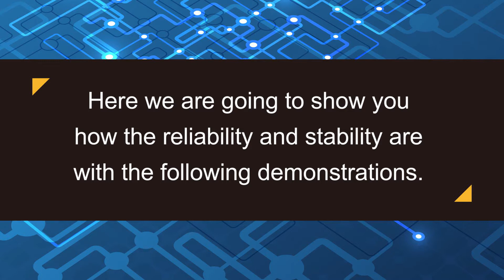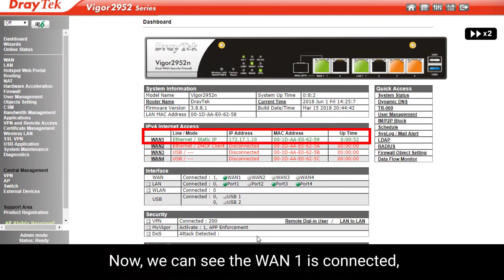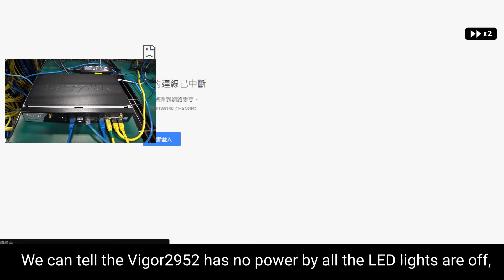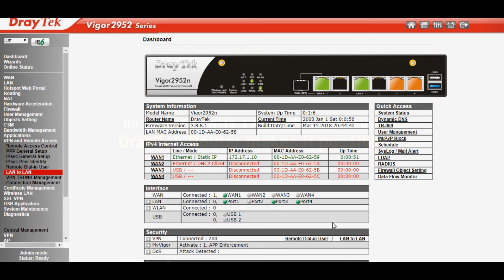How Long Will 200 VPNs Resume After an Outage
We set up 200 LAN-to-LAN VPN tunnels on 200 DrayTek VPN routers. Then, we are going to simulate an Internet outage and a power outage, and see how fast the DrayTek Vigor2952 can resume all VPN connections.